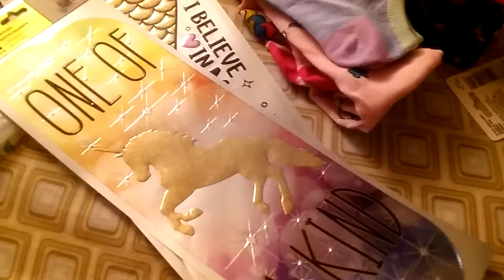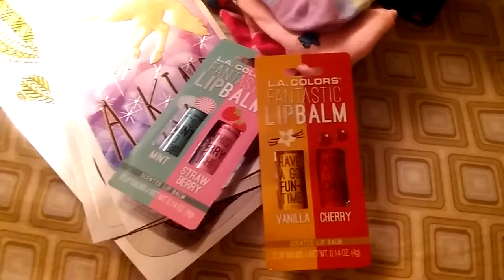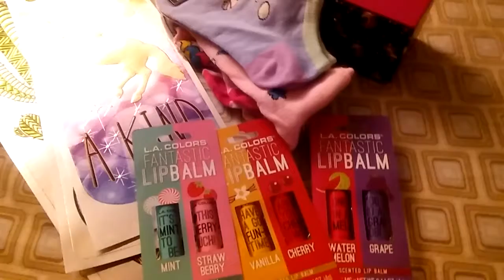Dollar tree haul la colors Lip balm Dec. 2018